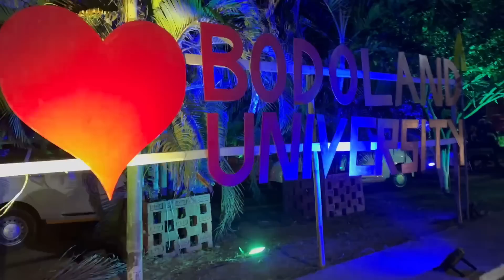Bollywood actor bese layw tai program ao _Program ao dinwi angjwng BIKF Gabwn Sonu Sood